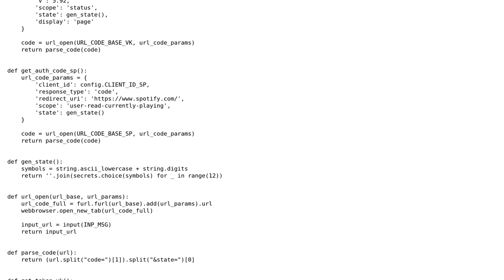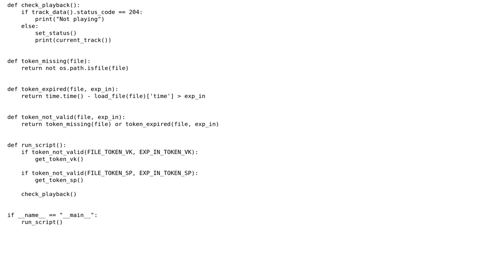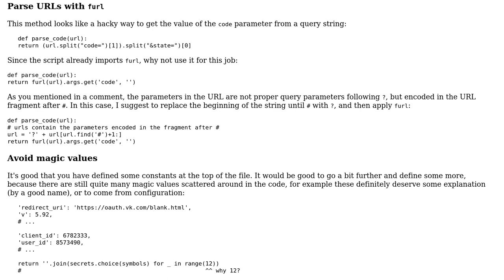Code Review: Spotify current track to vk.com user's status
With thanks & praise to God, and with thanks to the many people who have made this project possible! | Content (except music & images) licensed under CC BY-SA | Music | Images & others | With thanks to user Toby Speight user janos user edvard_munch and the Stack Exchange Network Trademarks are property of their respective owners. You are responsible for your own actions.